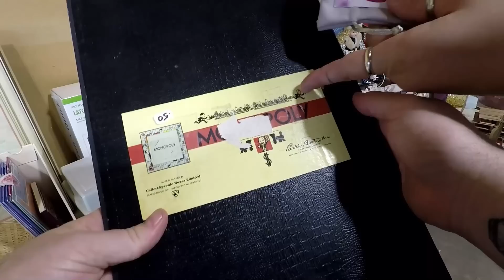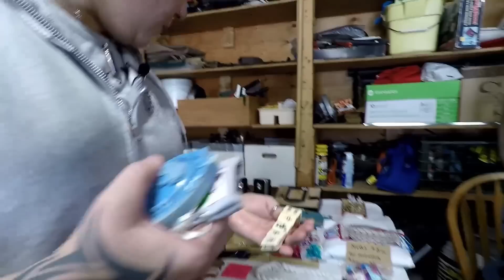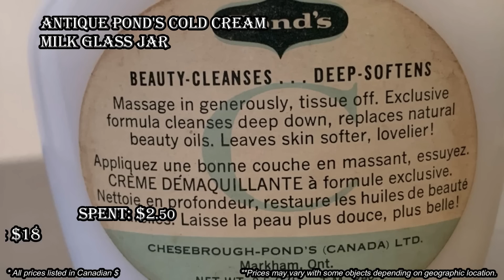Ep366: WE FOUND AN ANTIQUE BOWL & OTHER VINTAGE VALUABLES THESE YARD SALES!! 😃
Come with us as we find an AMAZING Japanese antique bowl!  We found this amazing hand painted gold gilded antique meita china bowl as well as a bunch of other antiques at these amazing garage sales full of valuable treasure!

We love Eli and her husband John Cunningham and their music and we think you will too!
Also don't forget to check out Eli's amazing original art as well (she's so talented! 😆) at Prairie Gilr Art Gallery!

100% ORIGINAL & EXCLUSIVE DESIGNS!

Bargain Barons
Cornwall Center
Regina SK
S4P-4J7
Canada